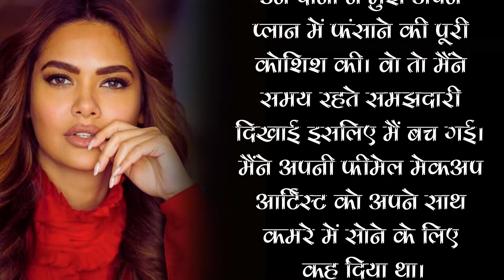Actress Esha Gupta Reveals Horrible Experience Of Casting Couch Twice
Top Actress Esha Gupta Reveals Horrible Experience Of Casting Couch Twice